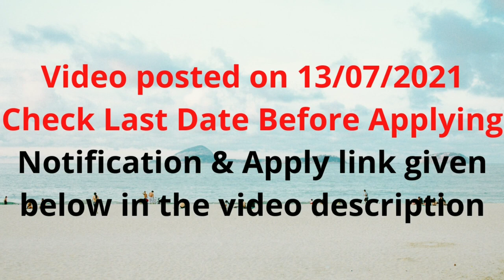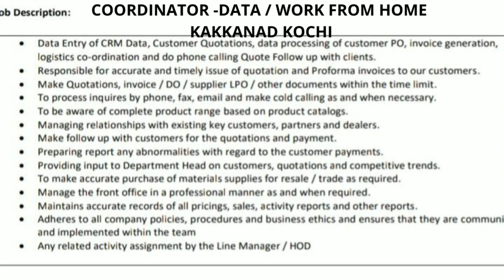JOBS Tata Health ஃப்ரெஷரின்- மத்திய அரசு /கேரள அரசு /வளைகுடா / நிறுவன வேலைகள் காலியிடங்கள்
tata health